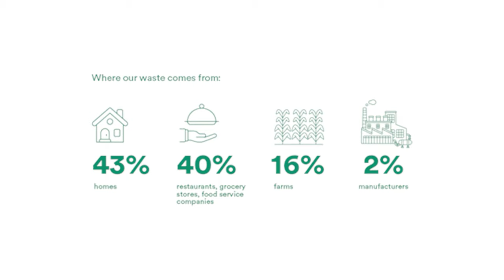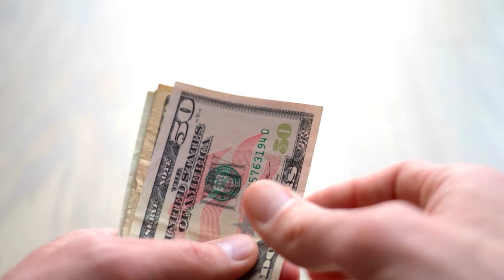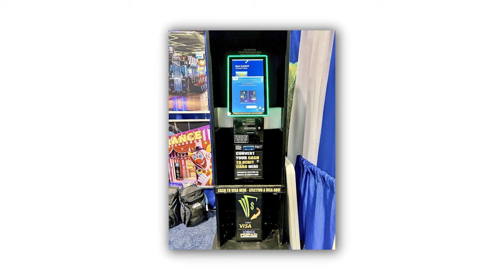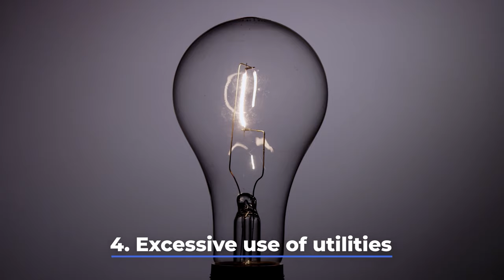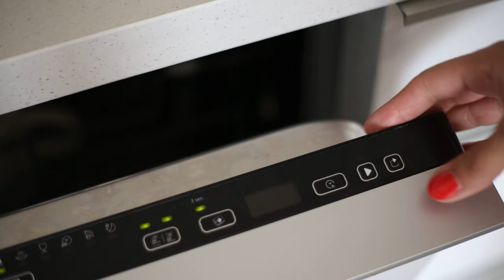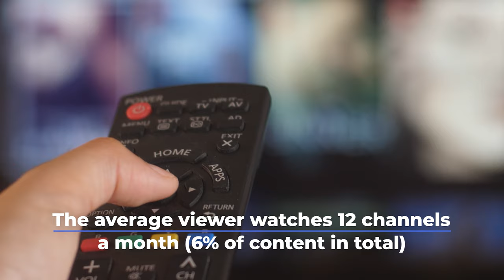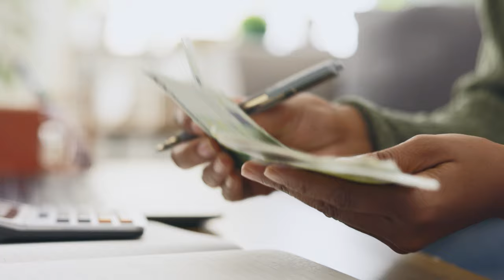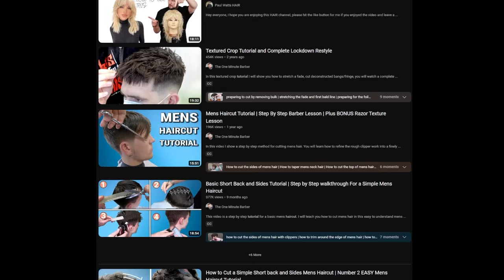Hidden SPENDING MISTAKES We All Make Every Day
How to avoid most common wasteful spending and save big with these 10 practical tips! In this video, we uncover the most common financial pitfalls that might be draining your wallet. From forgotten food to impulsive purchases, we've got you covered. 💸💡

Learn how to:
Waste less food 🍏
Cut back on personal care product expenses 🛁
Ditch unnecessary bank fees 💳
Reduce utility bills 💡💧
Resist in-app purchase temptations 📱
Optimize vehicle usage for savings 🚗
Say goodbye to pricey cable TV packages 📺
Tame your entertainment spending 🎬
Rein in those home decor splurges 🏡
Trim grooming service costs 💇‍♂️💇‍♀️

Here is my Free Gift to you: the Deliberate Spending Workshop where in 20 minutes you learn how to Optimize your Expenses to reach all your Short-Term and Long-Term goals and Take Back Control Over where Your Paycheck goes once and for all!

for more proven strategies that can improve your financial journey.

Are you struggling with budgeting? You're not alone! I've been perfecting my budgeting skills since 2009, and I've learned a lot along the way.

Chapters
0:00 Intro
0:08 Unused Food
1:34 Personal Care Products
3:03 Bank Fees
5:08 Utilities Usage
6:45 Impulsive App Purchases
7:50 Vehicle Usage
8:50 Premium TV Package
10:30 Unplanned Entertainment
11:28 Home Decor
12:28 Grooming Services